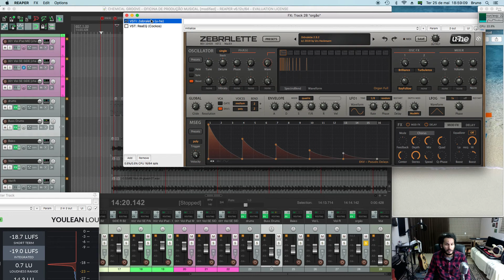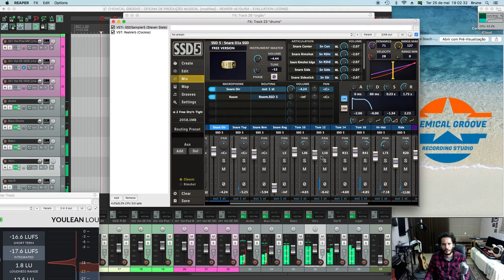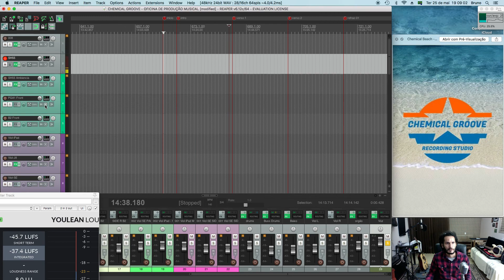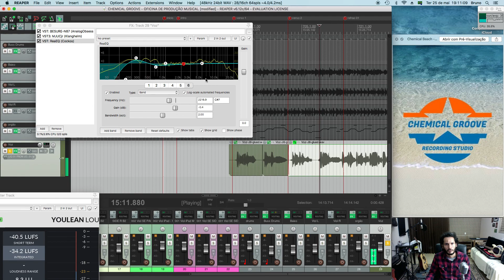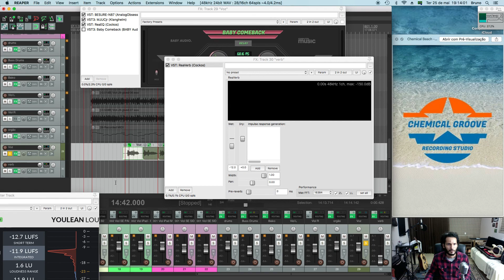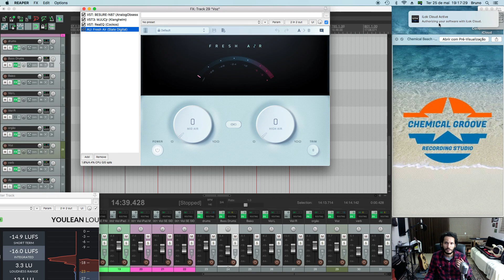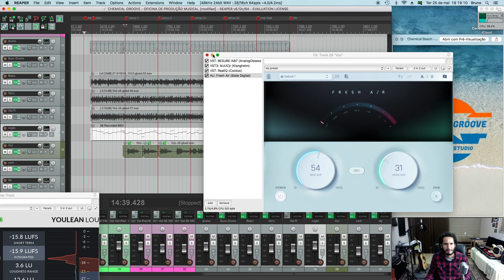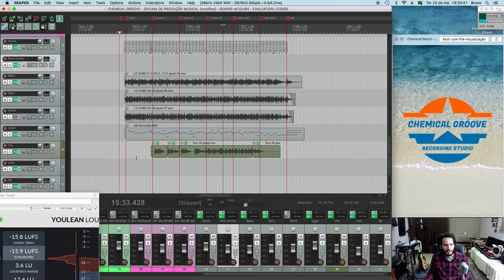MODULO 02 034 Prática de Mixagem - Orgão e Vocal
Material Produzido com incentivo da Lei Aldir Blanc através do Edital Concurso 03-2020 - SECULT/GO (EDITAL DE LICITAÇÃO/MODALIDADE CONCURSO PARA SELEÇÃO DE AÇÕES DE FORMAÇÃO CULTURAL LEI
ALDIR BLANC), direcionado para aqueles que se interessam por tópicos de produção musical e pretendem produzir suas próprias músicas ou mesmo se iniciar profissionalmente no mundo da produção musical.

Uma abordagem Teórico Prática, buscando desmistificar algumas coisas, melhorar a compreensão de outras e enfim, abrir a mente para entender alguns aspectos da produção que talvez ainda não estivessem muito claros sobre determinados assuntos que exigem abordagem interdisciplinar.

Espero deixar minha contribuição para incentivar pessoas a se aprofundarem cada vez mais nesta área de produção musical, a qual além de ser prazerosa possui um mercado cada vez mais aberto, não somente para artistas que buscam a música como meio de vida, mas também para os milhares de artistas que se encontram escondidos na sociedade e que devemos cada vez mais encorajá-los a materializar sua expressão artística.

Desde de já agradeço a todos pelo interesse e paciência. É um material ideal para ver/aprender nas férias, com bastante tempo sobrando hehe. Ressalto que minha formação na área musical é totalmente autodidata, e apesar da minha formação acadêmica ser na área da Química (por isso o nome do estúdio "Chemical Groove Recording Studio"), possuo muito apreço pela área da música porquanto também a tenho como atividade laboral.

Sem mais delongas, manifesto minha profunda satisfação em contribuir com  a Cultura no Estado de Goiás, e agradecimentos a todos os financiadores culturais, públicos e privados, que possibilitam cada vez mais a difusão da arte para toda sociedade.

Best Regards,
Bruno Moura.